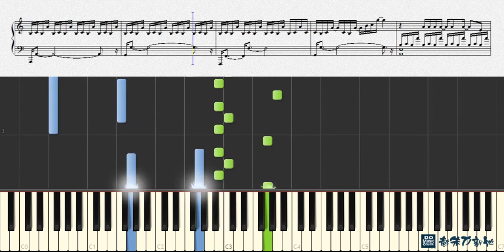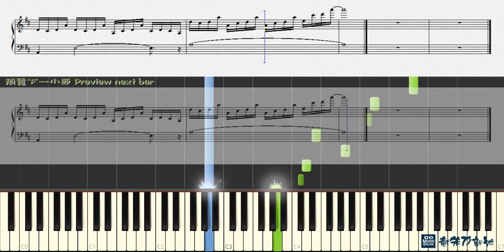不存在的情人, 林俊傑 JJ Lin (鋼琴教學) Synthesia